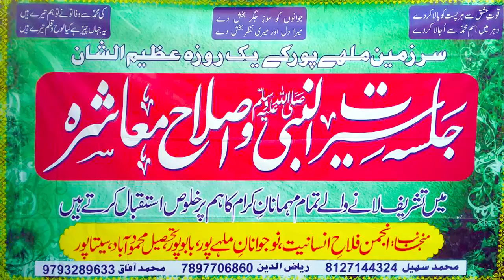AMIRUL HASAN TAMBOURI, JALSA, SIRATUN NABI WA ISLAHE MUASHRA, MALHEPUR, BABUPUR, ON 2018.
AMIRUL HASAN TAMBOURI,
JALSA, SIRATUN NABI WA ISLAHE MUASHRA,
ANJUMAN FLAH E INSANEYAT,
NAWJAWNANE MAHLE PURI ,
MALHEPUR, BABUPUR, SITAPUR, ON  2018.
SADR-E-JALSA -- Maulana mohd Salman gouriyavi, lakheempuri
CONVENOR - Mohd Riyaz bhai .